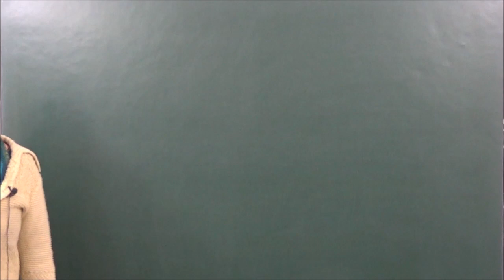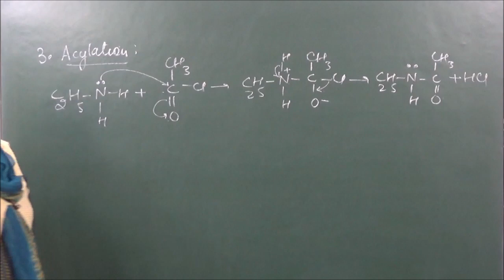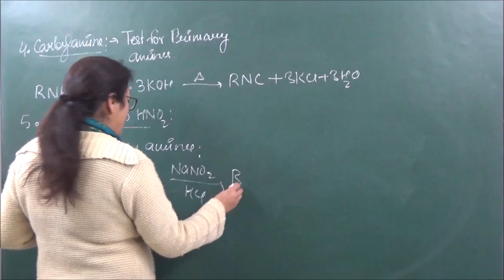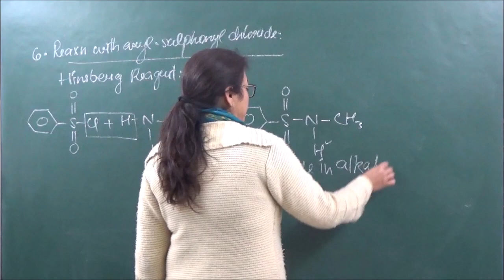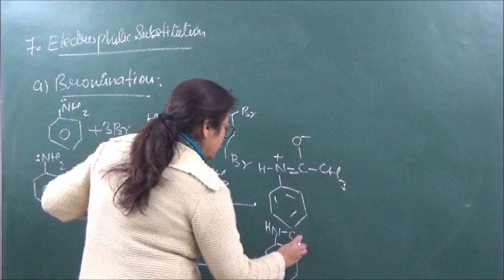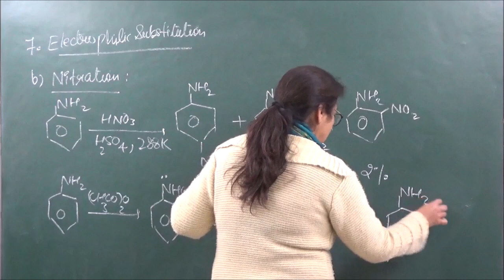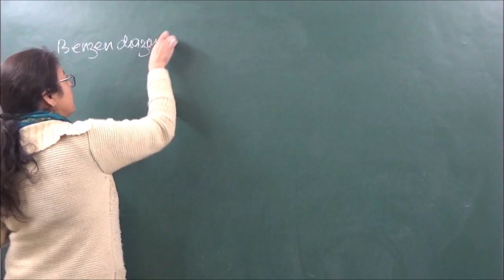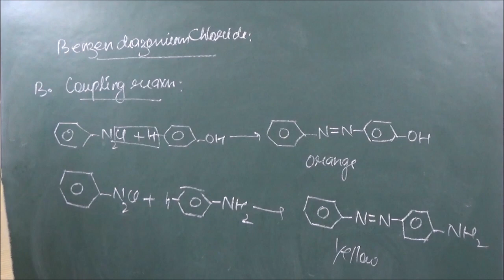Chemistry XII 13.4 Chemical Properties of Amines II